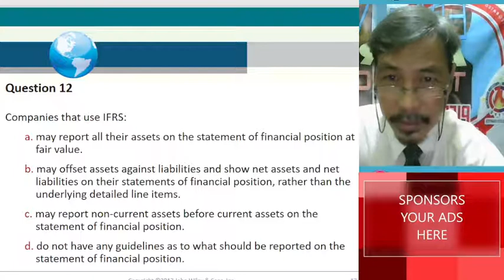TB22 Financial Position: IFRS Know-how & ANSWER [ IED2 Financial Accounting